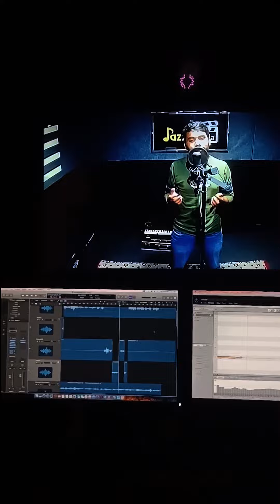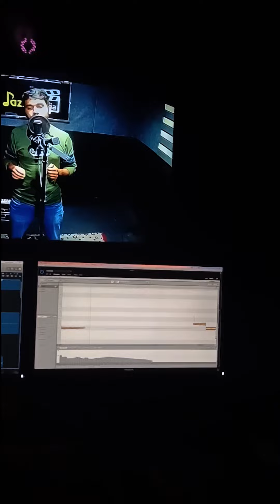theerame cover song | Male version | malik | Ashkar Jazz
original credits
composed: sushin shyam
lyrics :anwar ali
singers :ks chithra. sooraj santhosh
movie:malik

cover arranged :ashkar jazz